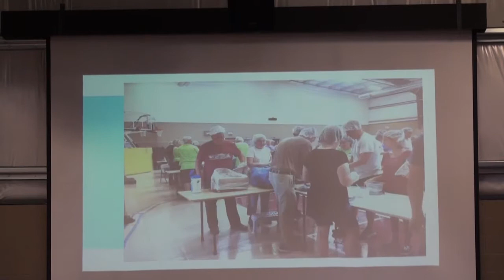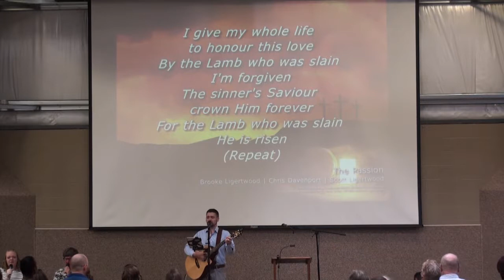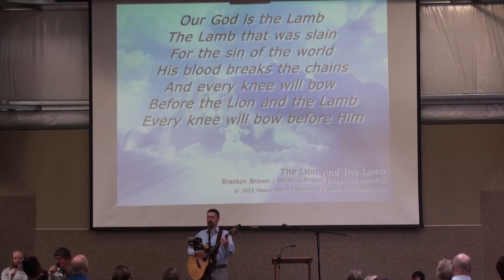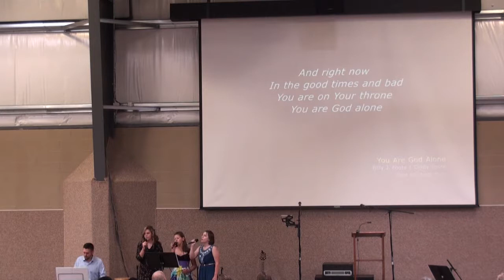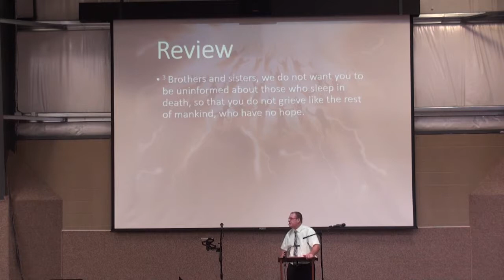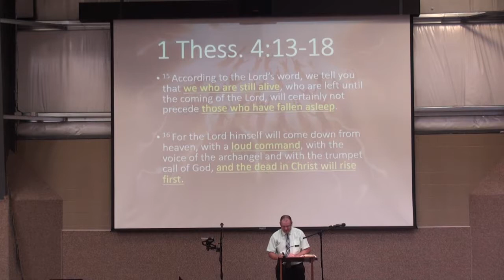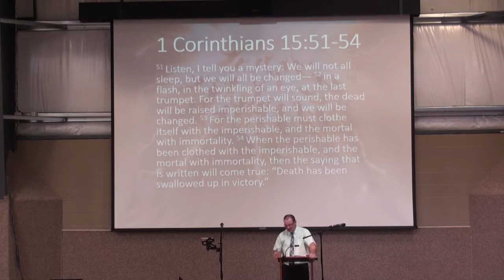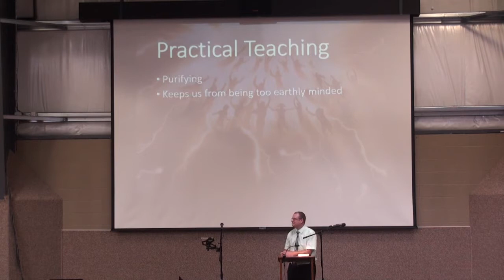Berean Worship Service 06-09-2019